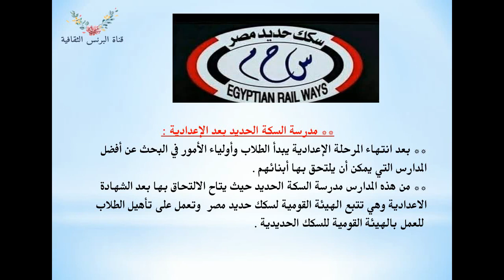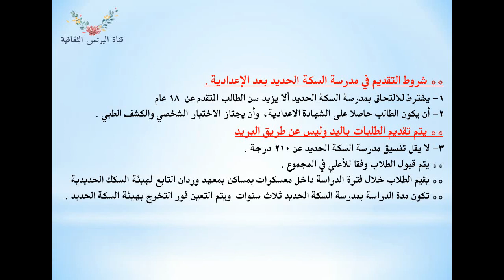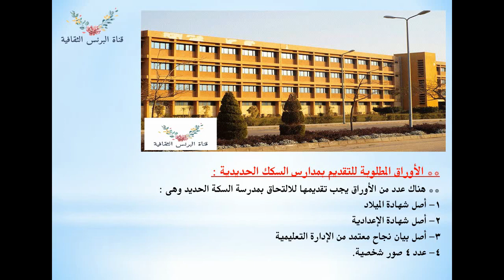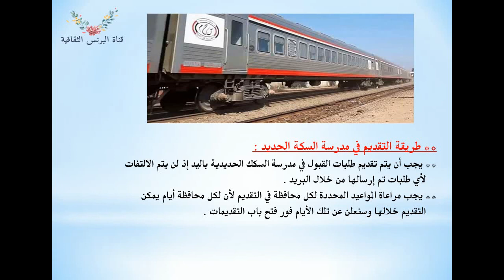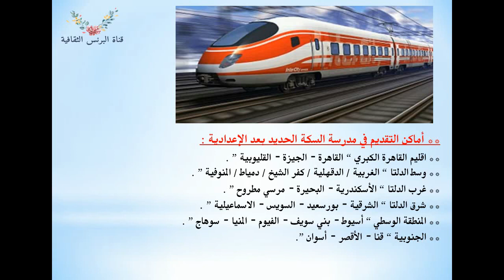مدرسة السكة الحديد بعد الإعدادية الأوراق المطلوبة وشروط التقديم وكافة التفاصيل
احدى المدارس البديلة عن الثانوية العامة